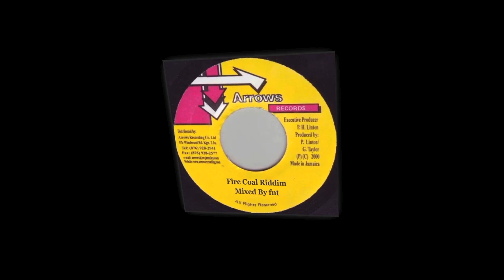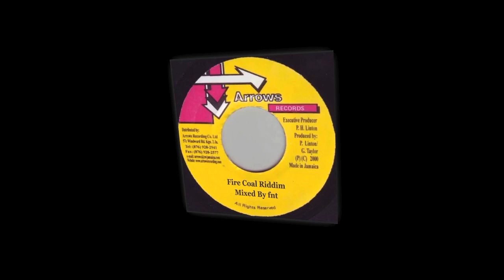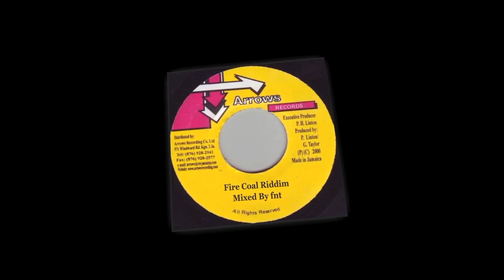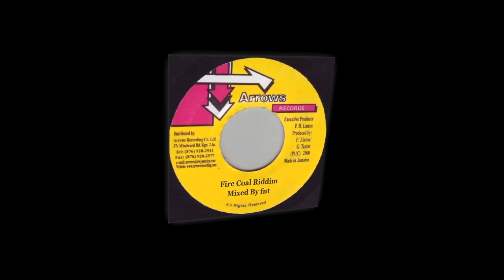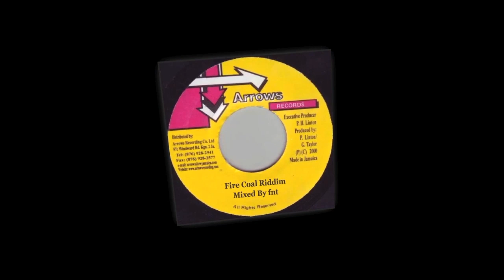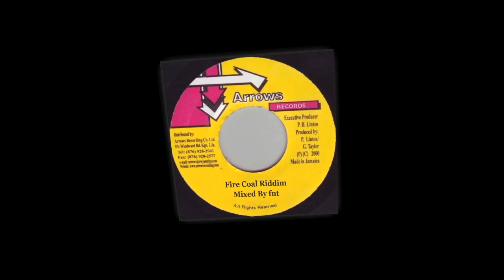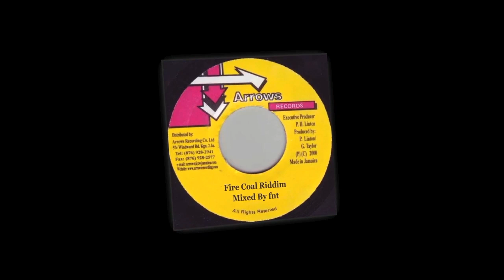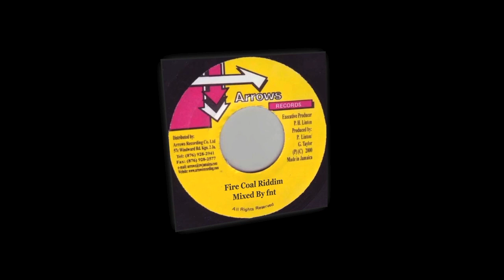Fire Coal Riddim Mix (2000)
TRACK LIST

00:00  1. Luciano - Enough Love
03:28  2. Frankie Paul - Sex Bomb
07:12  3. George Nooks - This Love
10:45  4. P.Black & P.Linton - Fire Coal Riddim (Instrumental)
12:10  5. DJahana - Come Along With Me
15:43  6. Wild Flower - I Never Knew
19:16  7. Glen Washington - Heaven Must Have Sent You
22:49  8. Steve Face - I'm In Love